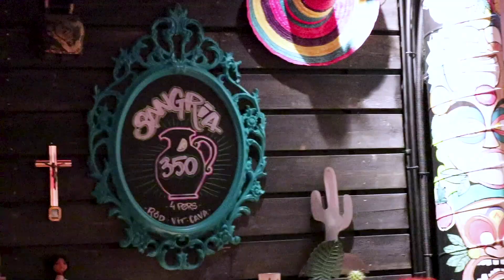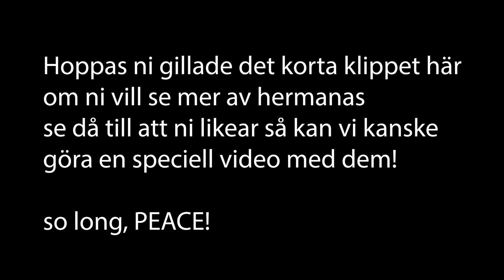TACOS??? Vi besökte Hermanas lite snabbt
Vi var lite hungriga så vi bestämde oss för att besöka Hermanas lite snabbt. Det var första gången för mig där och älskade stället!

Jag använder premiere pro CC för att redigera mina videos